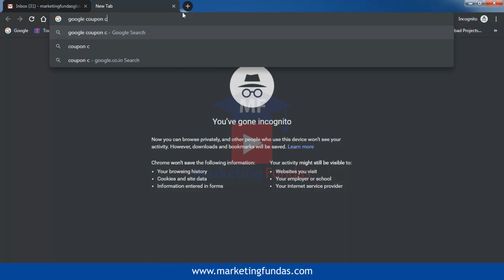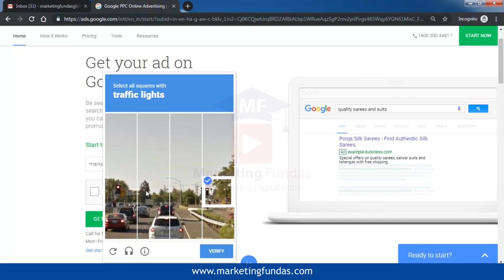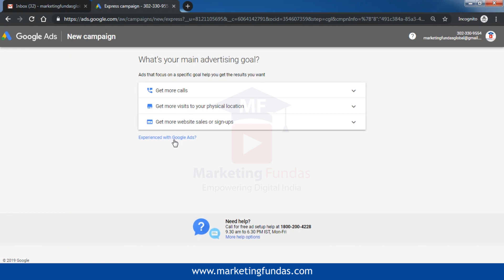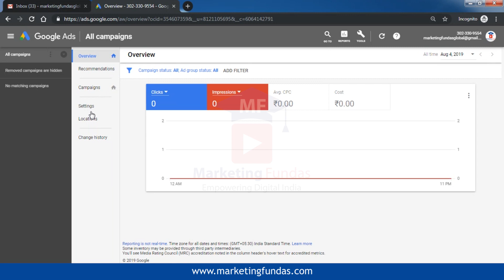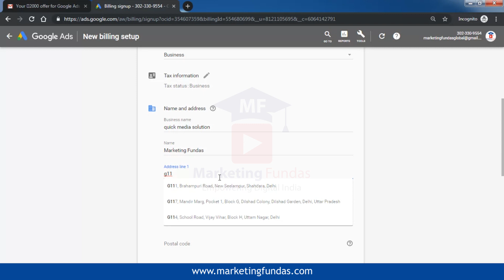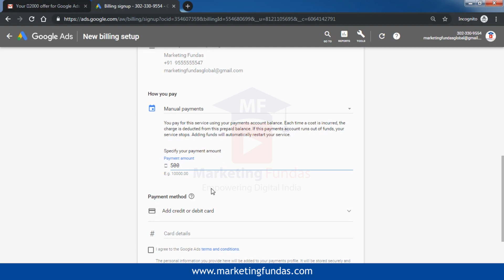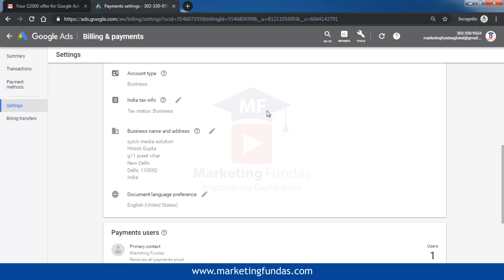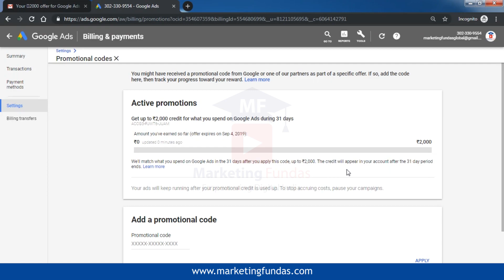How To Create Google Ads Account 2019 In Hindi | Get 2000 Free Credit Google Ads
Know how to create google ads account or google adwords account 2019. If you are making new google ads account then you can also get 2000 credit voucher for google ads which you can use to run free google paid ads.